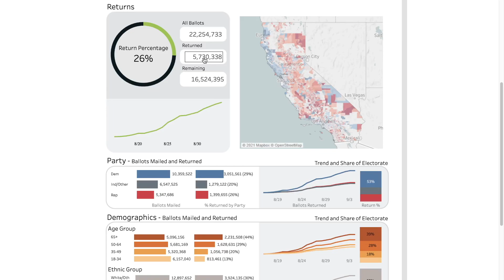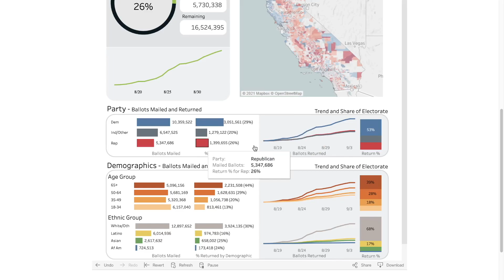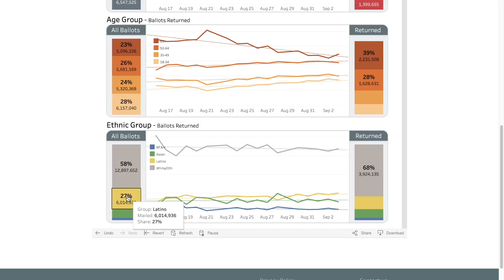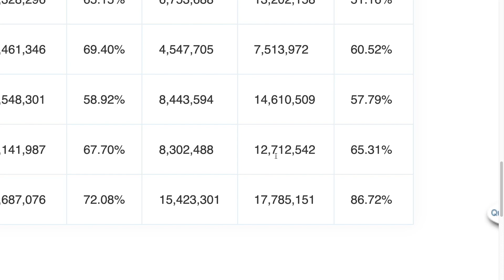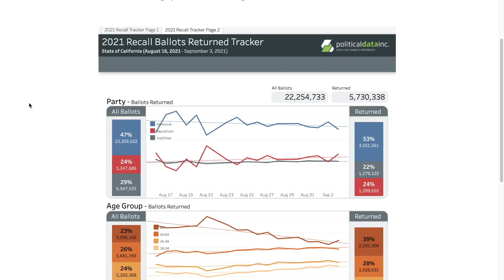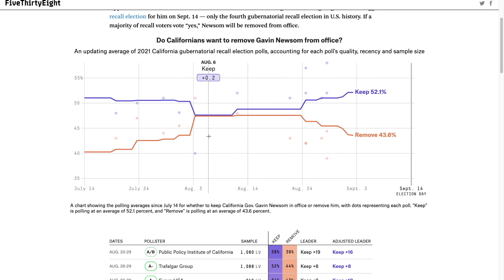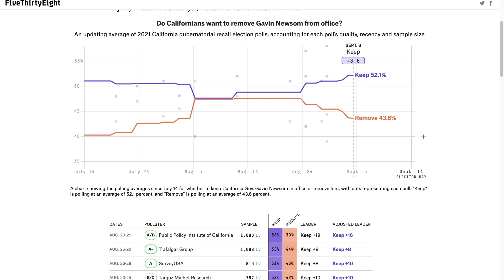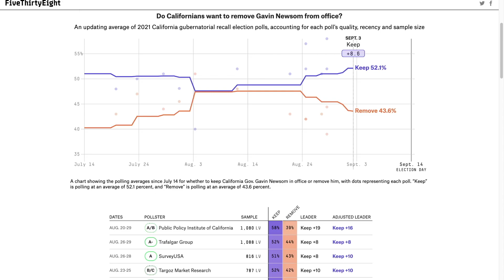Will Newsom Be Recalled? Analyzing Early Vote Data!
●Hello everyone! Welcome back to a brand new video
●In this video I am discussing the California recall election
●This election is crucial not only for California, but for the 2022 midterms and what the electorate may look like